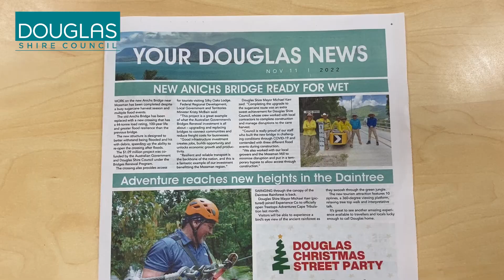Minute with the Mayor - 11 January 2023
Douglas Shire Mayor Michael Kerr takes everyone through the top items for the week in under a minute.